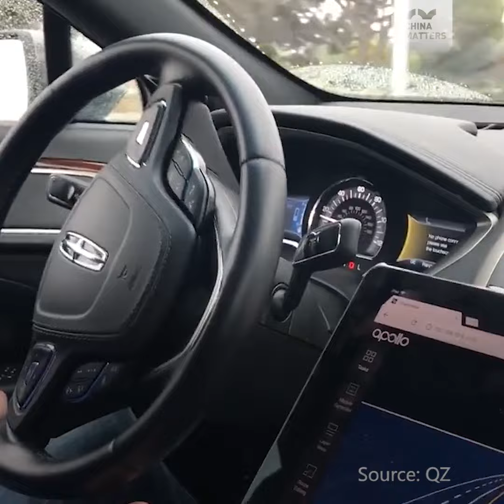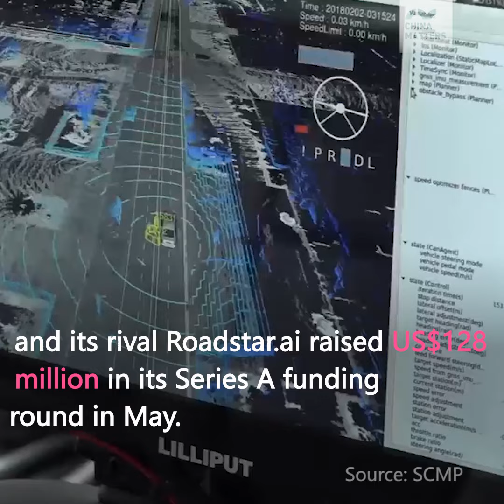Can you imagine a future with autonomous cars on the roads?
This future is coming true in China. Trial operations of autonomous buses and cars in Shanghai and Beijing show China’s China’s desire to steer the automotive-tech revolution.